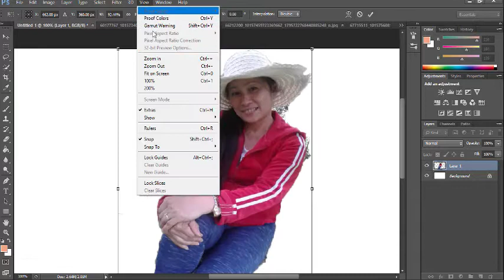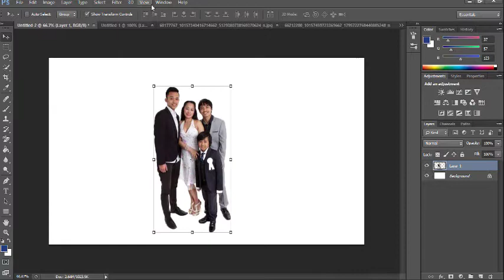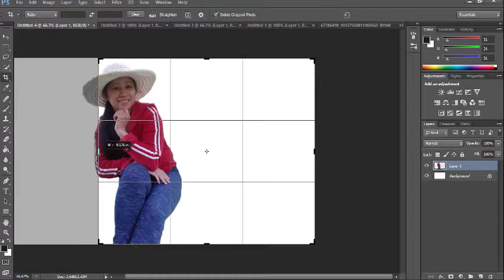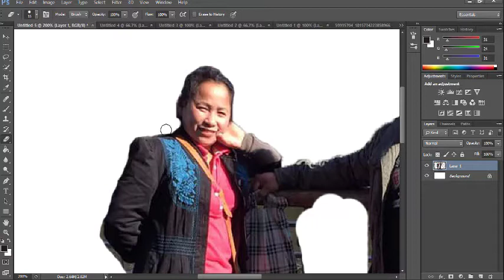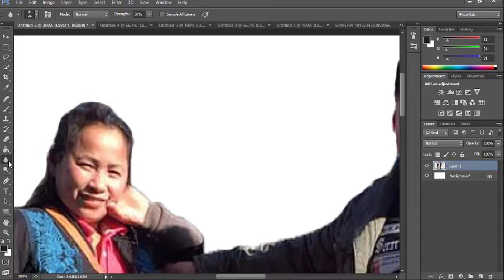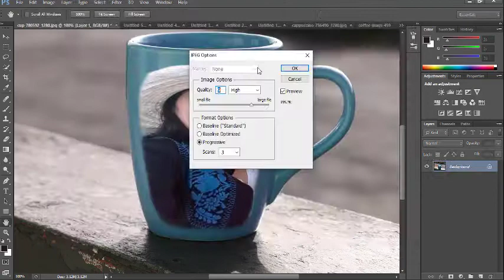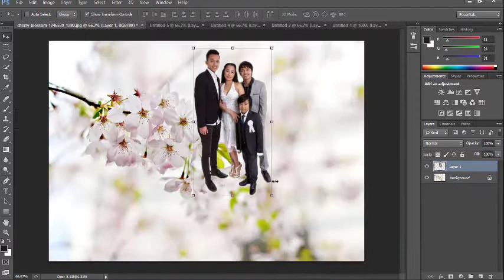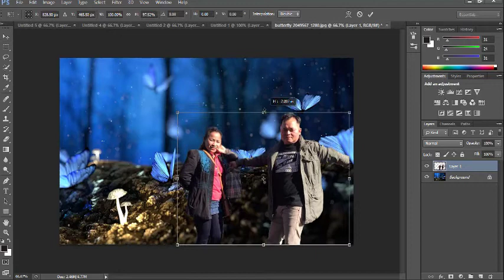Featuring Marimar Ireland in Photoshop Background Editing